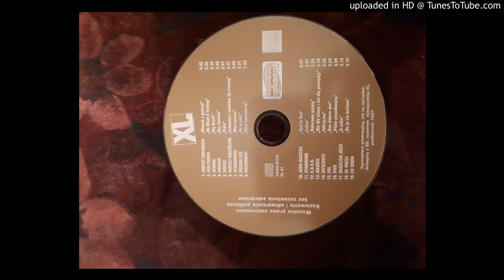MASMERISA roza luxemburg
MAGAZYN XL